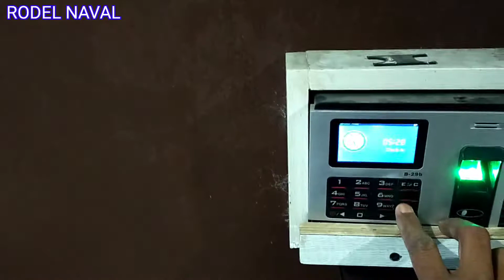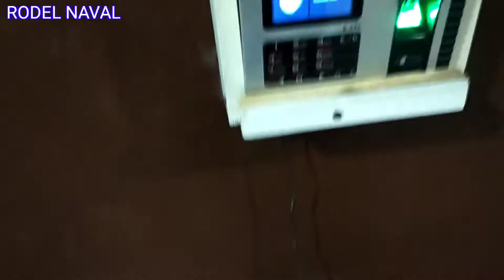PASAWAY # 20 : FRIDAY 05/14/21 05:00 AM